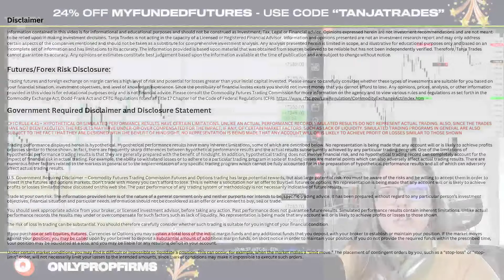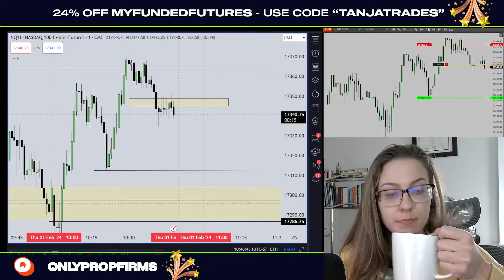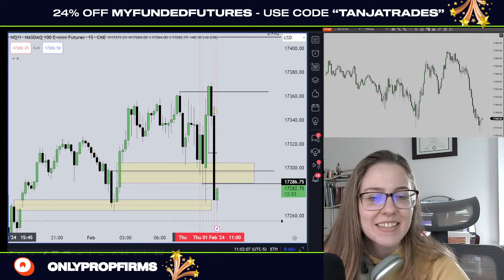The Trade That Got Me a Shoutout From ICT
Highlights from the silver bullet trade taken on livestream this morning! Nice to have ICT stop by in the chat and even nicer to see I took the same trade as him!! No hindsight here :-)

My name’s Tanja and on this day trading channel I show what it’s like to be a funded trader that trades futures. I use ICT concepts for my trade ideas.

Youtube Fam: 25,268